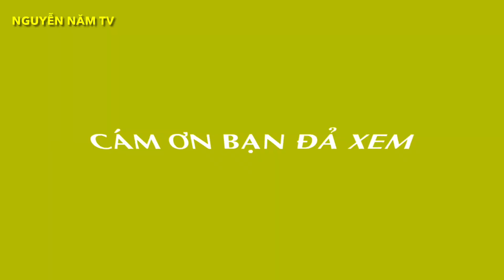Thầy Rắn(Ông Tư Đền) trị bệnh Rắn Hổ Bướm cắn hoại tử bàn chân vết thương kéo da non ,clip 4